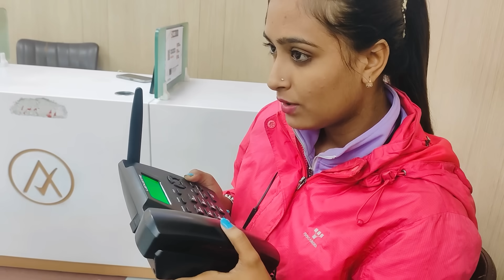Riya ne mere sath ye bahut galt kiya.?😱😭 aisa nhi karna chahiye tha riya ko mere sath